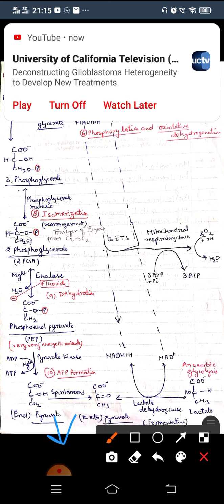Cellular Respiration : Part 1/4:Glycolysis/EMP Pathway